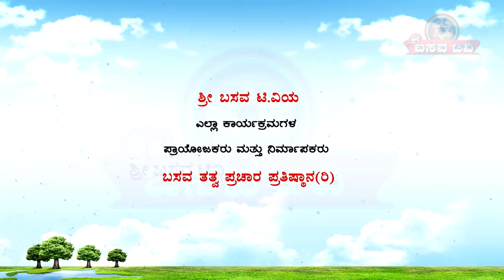Sri Basava T V - HAGARI BOMMANAHALLI VACHANA GAYANA 03